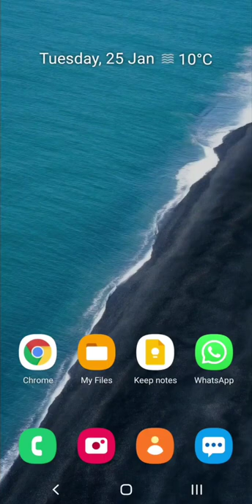How To Enable One Handed Mode on Samsung One UI